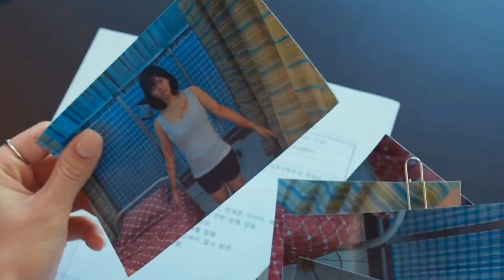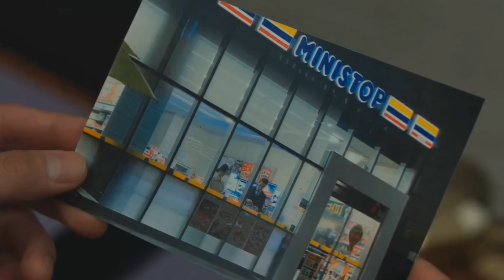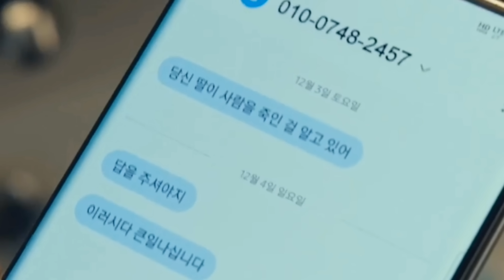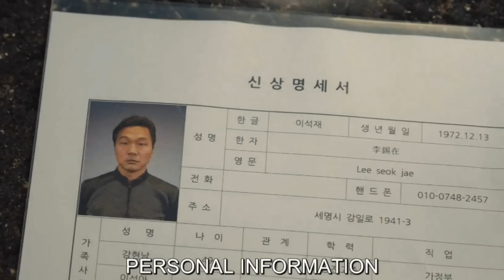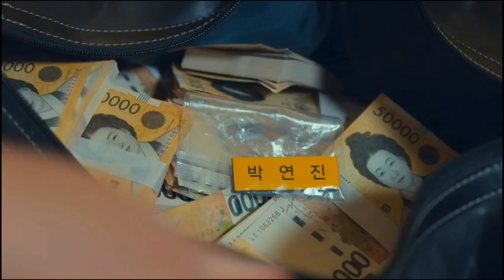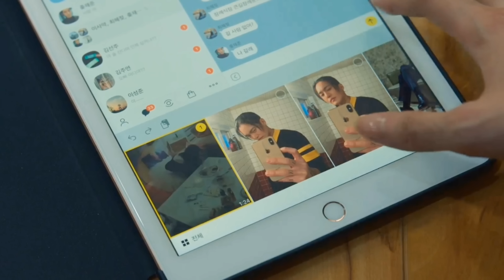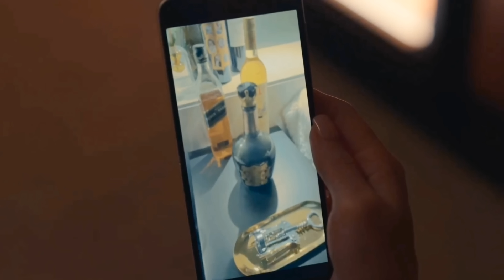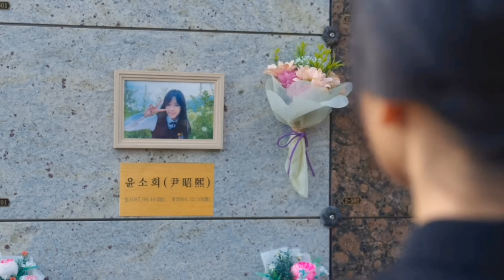(ตอนเดียวจบ) มหากาพย์การแก้แค้น EP.9-16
ขอบคุณสำหรับการติดตามและรับชมนะคะ🙏

I do not own the movie, music, artwork, or lyrics. This video is not meant to infringe any of their copyrights. Please support the creators of this awesome movie or series by watching them online on legal sites.